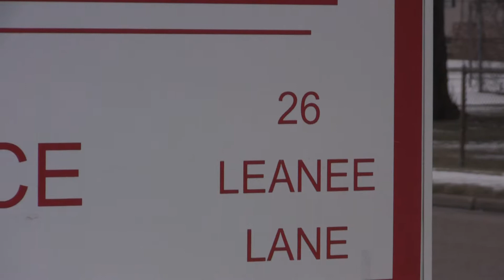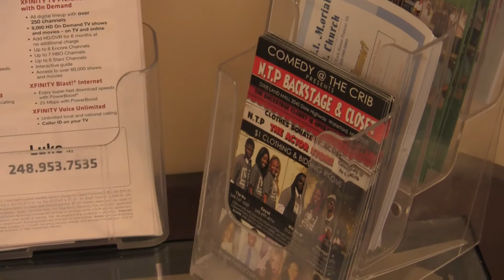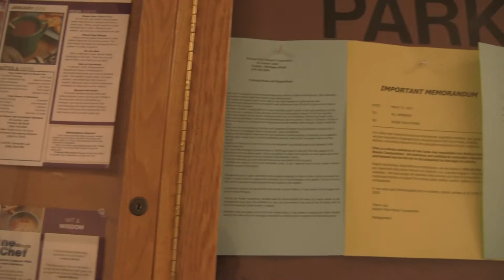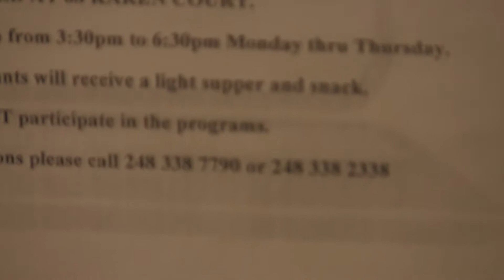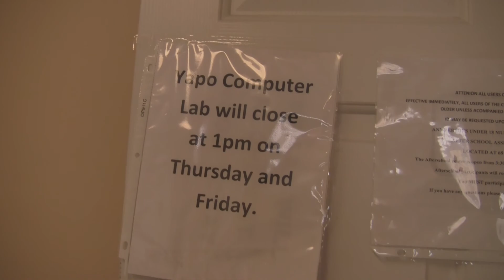YAPO Center Walton Park Manor